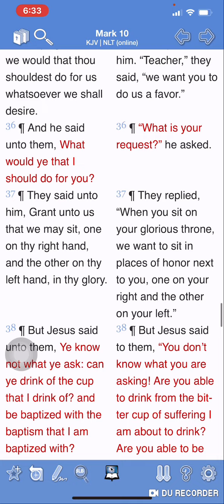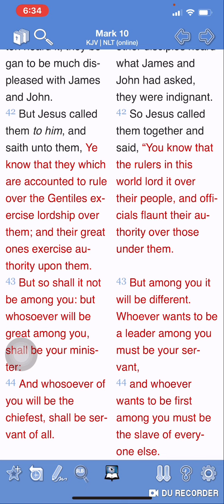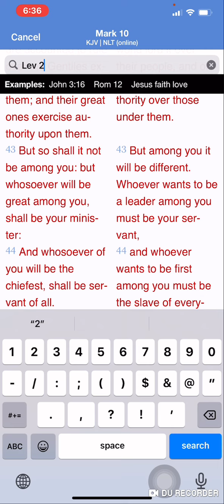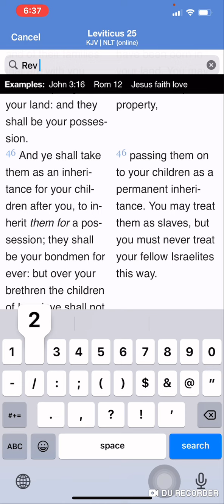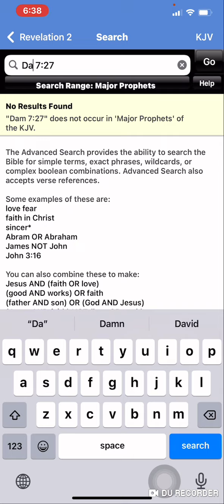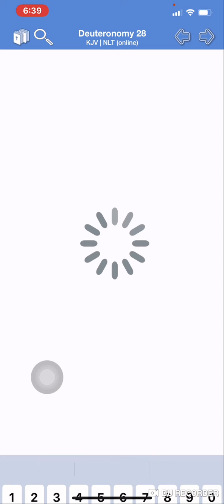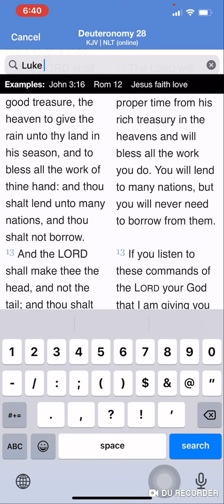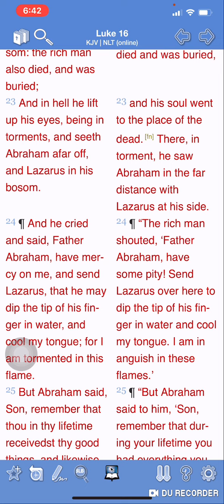How To Deal With Us & Them